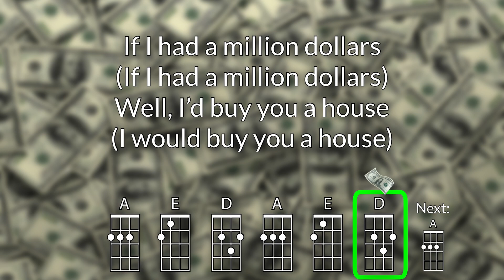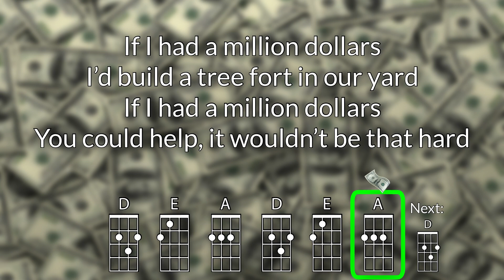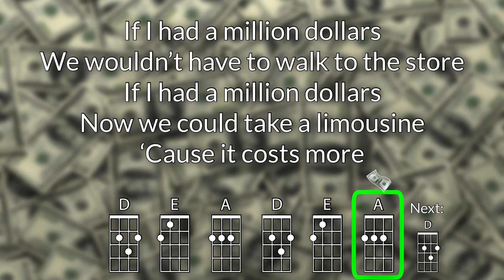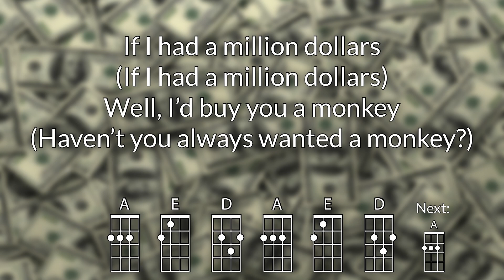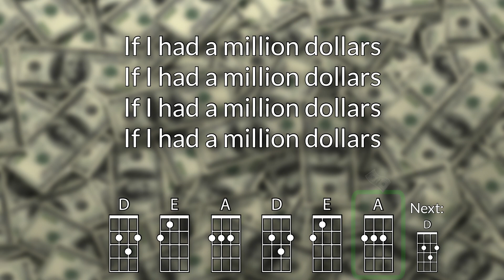If I Had $1,000,000 Baritone Ukulele Play Along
For educational use.  Optimized for GCEA ukulele.  Key of A.  Original Key.

As performed by the Barenaked Ladies.

The first video play along I created was published on February 15, 2017 was "If I Had a Million Dollars." Over the last two years, I have created over 350 play along files (and well over 600 videos).  While this song isn't my favorite song, I liked it, and since I have changed how I make videos over these past two years (originally on my Mac, then on my iPad) I wanted to re-make that first video.  I also created a version in the original key (a little tricky for ukulele) and Baritone version as well.

Recently the Barenaked Ladies performed with Melanie Doane and her ukulele program in Toronto, which adds another ukulele to this song (not directly, but with the group).

Video created on the iPad Pro using Luma Fusion.  The ukulele chord font is Chordette for Baritone Ukulele, available at ukefarm.com.

Want to make a song suggestion?  Follow the link and fill out the form!

Check out the Ukulele Video Play Along Podcast, where I talk about ukulele education and my own ukulele experiences.  Available on Apple Podcasts, Google Play, Spotify, and Stitcher.

Are these ukulele resources valuable to you?  If so, consider following my blog at ukestuff.info, and becoming a patron Patreon rewards include access to my “method” of the video play alongs (to be used in a classroom) as well as some other resources, and starting in 2019, a chord sheet of every song posted as a play along.